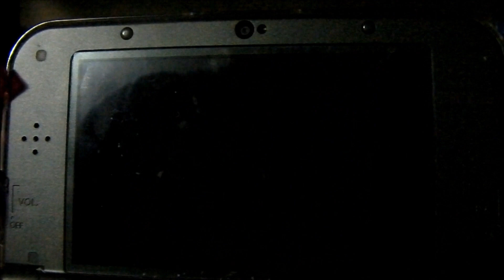Super Mario World New 3DS Virtual Console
Hey everyone this is me playing Super Mario World for the New 3DS Virtual Console and I hope you enjoy.